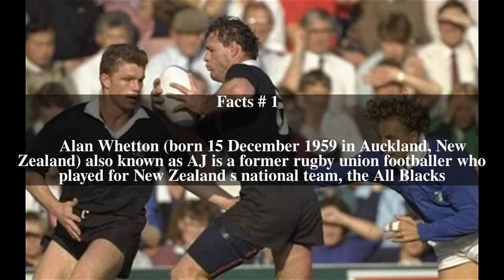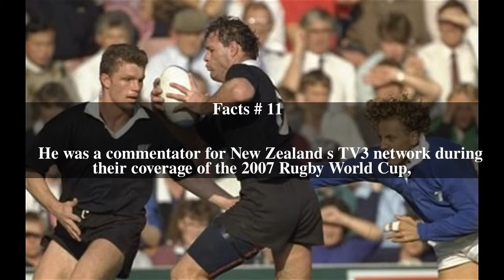Alan Whetton Top # 12 Facts